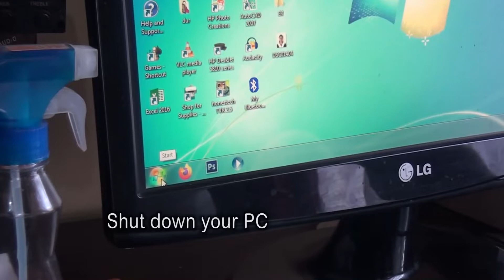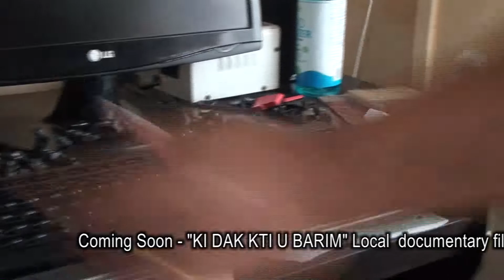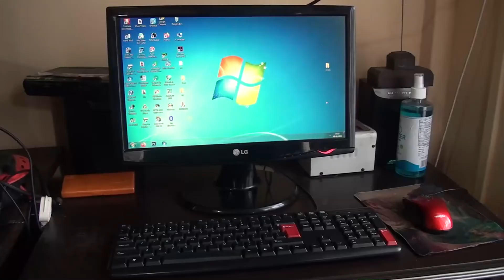How to Clean Computer Keyboard?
A short video clips on “How to clean computer Keyboard?” if you have any question please